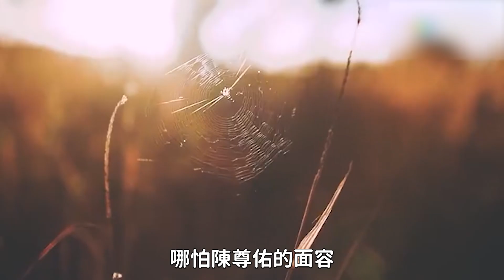周迅陳坤隱婚生三子，一家人出遊照意外洩露！陳坤高調回應真相大白！